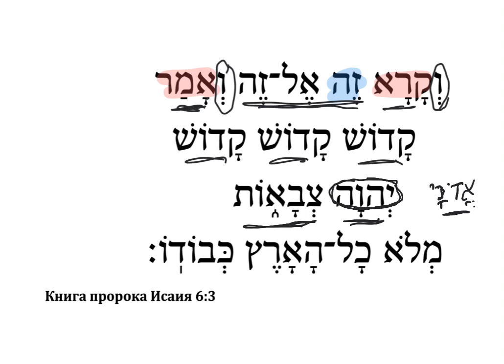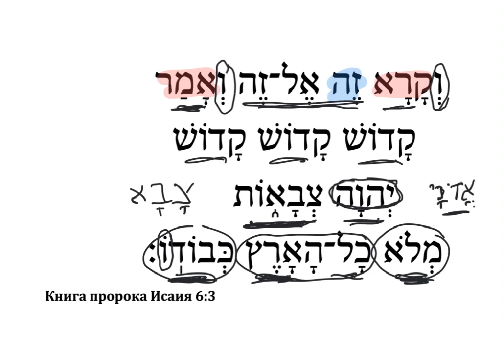Несколько минут еврейского языка. Исаия 6:3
Несколько минут еврейского языка от Марка МакДоннела, директора программы "Библейские исследования".
Исаия 6:3